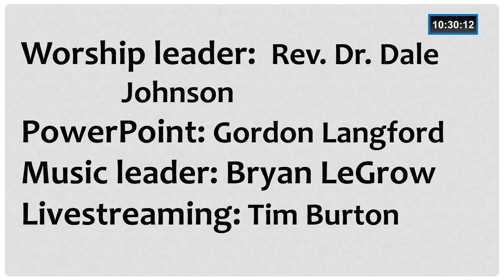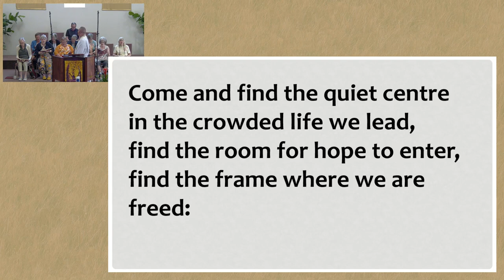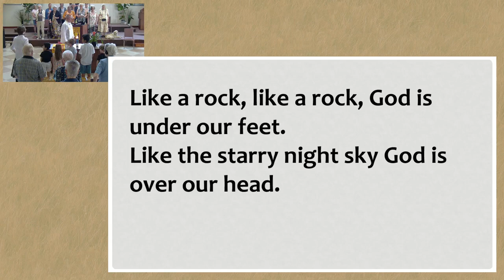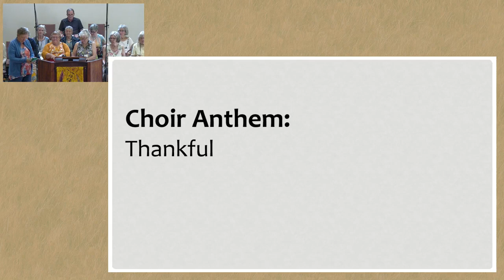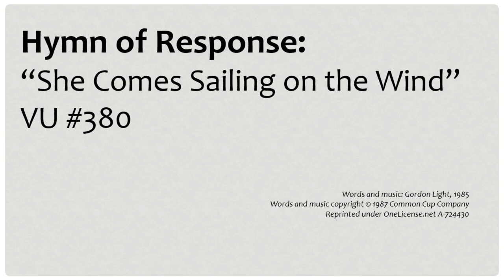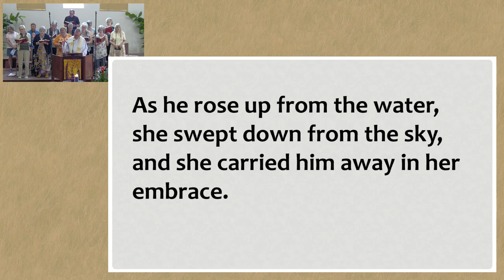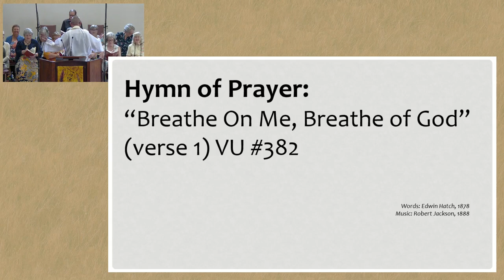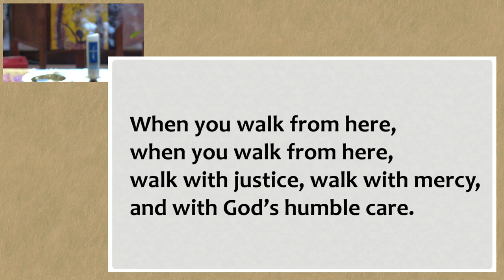MWUC May14, 2023 - Mother's Day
May 14, 2023 Sunday service